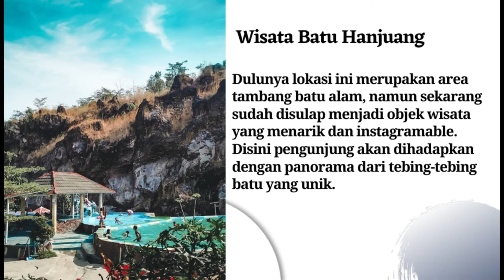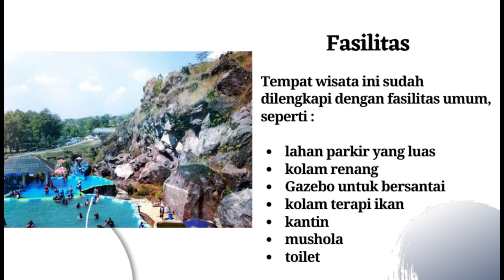Taman Wisata Batu Hanjuang Kuningan Jawa Barat Liburan Keluarga di Kolam Renang Taman Batu Hanjuang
Buat kamu yang bosan dengan susasana wisata taman yang itu-itu saja, Taman Batu ini cocok buat kamu masukan ke dalam list traveling kamu selanjutnya. Alih-alih menawarkan pemandangan pepohonan, wisata taman batu hanjuang menawarkan pemandangan susunan batu dan tebing-tebing alami yang tersusun rapi.